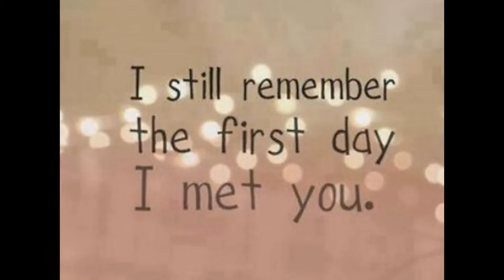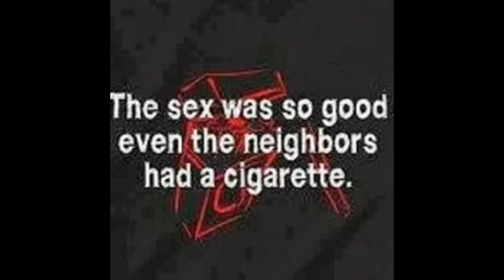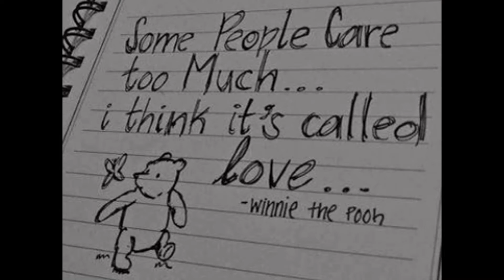For My Sweet Prince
Made with love for my Sweet Prince . We met so very long ago, spent 16 years searching and praying, And now we have forever. I love you baby more than I can ever put into words. I created this video with the YouTube Slideshow Creator